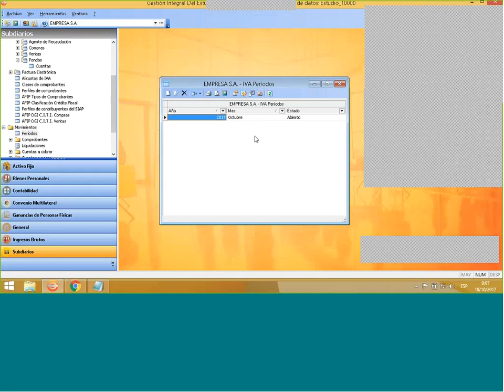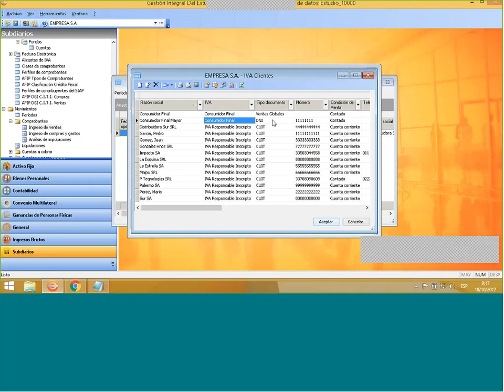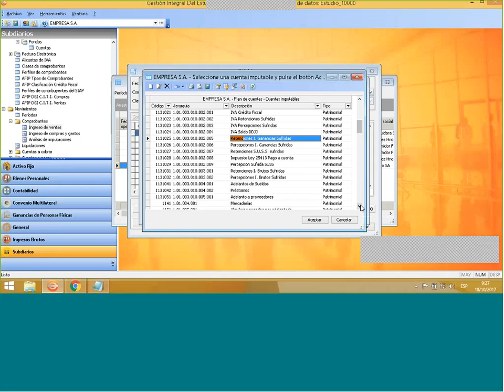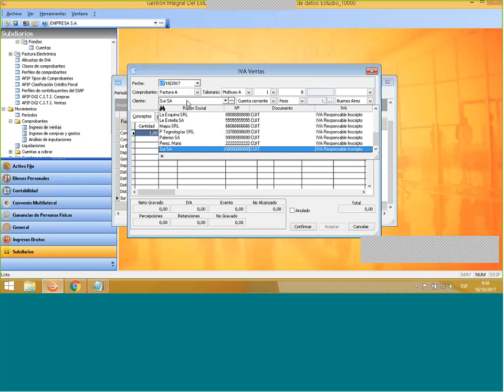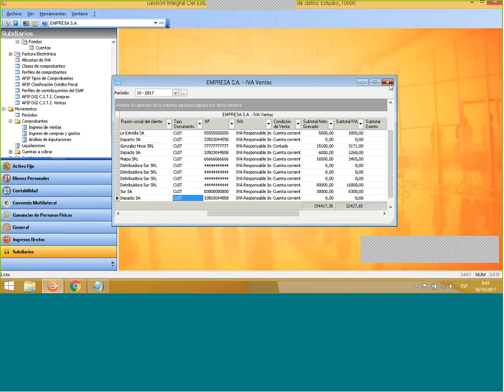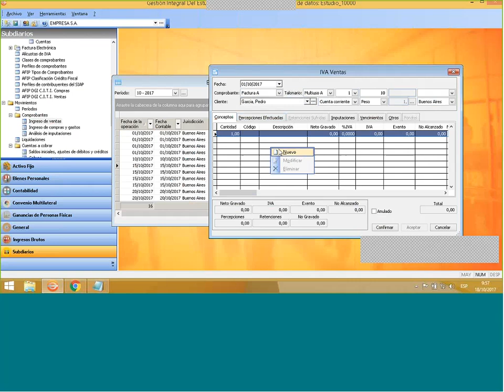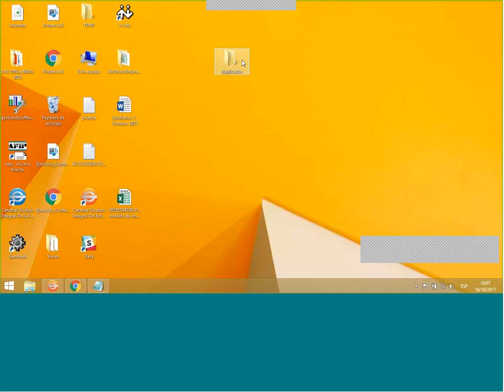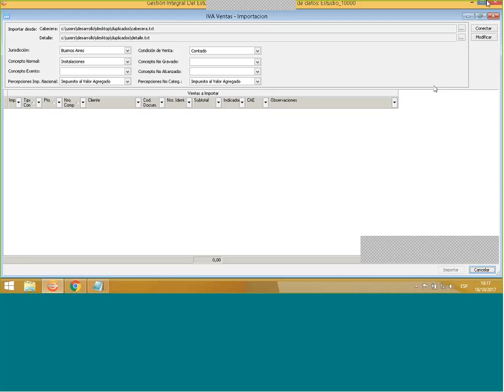GI Estudio - Subdiarios CLASE 2